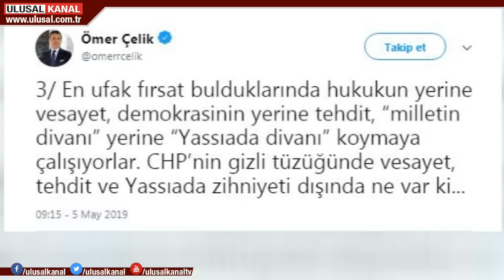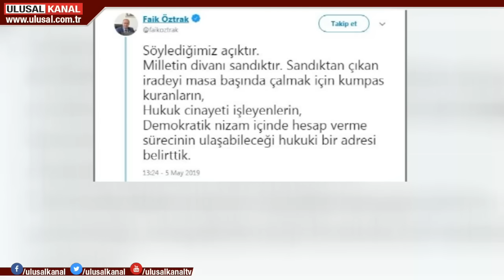AKP ve CHP arasındaki 'Yüce Divan' tartışmasına Bahçeli de katıldı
CHP Sözcüsü Faik Öztrak'ın İstanbul seçimleri üzerinden "Yüce Divan" hatırlatması yapmasına Ak Parti ve MHP'den tepki geldi.  AKP Sözcüsü Ömer Çelik, "Şantaj siyaseti ile tehdit siyaseti arasında gidip gelen bu zihniyet her gün daha da saldırganlaşıyor" dedi. MHP Genel Başkanı Devlet Bahçeli de Yüce Divan hatırlatmasının utanç verici olduğunu söyledi.